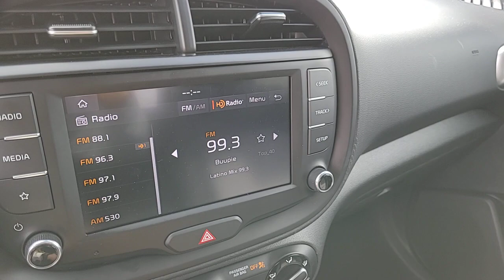2022 Kia Soul Henderson, Boulder City, Paradise, Enterprise, Las Vegas, NV P9805A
Steel Gray Used 2022 Kia Soul LX Available in Henderson, Nevada at Ford Country. Servicing the Boulder City, Paradise, Enterprise, Las Vegas, NV area.

Ford Country
280 N Gibson Rd

#1 Ford Dealer in Nevada. CARFAX One-Owner. 2022 Kia Soul LX Soul LX 4D Hatchback 2.0L I4 DOHC IVT FWD Steel Gray Black w/Premium Cloth Seat Trim 4-Wheel Disc Brakes 6 Speakers ABS brakes Air Conditioning AM/FM radio Apple CarPlay & Android Auto Brake assist Delay-off headlights Driver door bin Dual front impact airbags Dual front side impact airbags Electronic Stability Control Exterior Parking Camera Rear Front anti-roll bar Front Bucket Seats Front reading lights Front wheel independent suspension Fully automatic headlights Illuminated entry Low tire pressure warning Occupant sensing airbag Outside temperature display Overhead airbag Panic alarm Power door mirrors Power steering Power windows Radio: AM/FM/MP3 Audio System Rear window defroster Rear window wiper Remote keyless entry Speed control Speed-sensing steering Split folding rear seat Steering wheel mounted audio controls Tachometer Telescoping steering wheel Tilt steering wheel Traction control Trip computer Variably intermittent wipers. Odometer is 15234 miles below market average!br2.0L I4 DOHC FWDbrClean CARFAX.